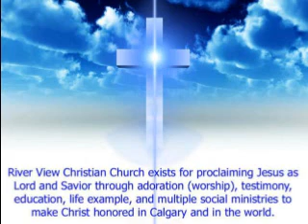Oct 08 17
River View Christian Church sermon from Oct. 8, 2017